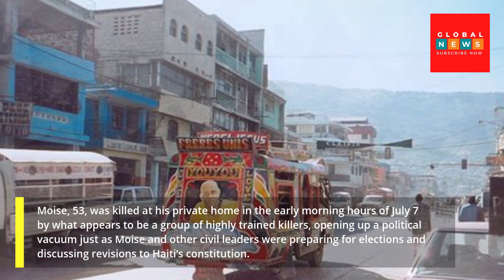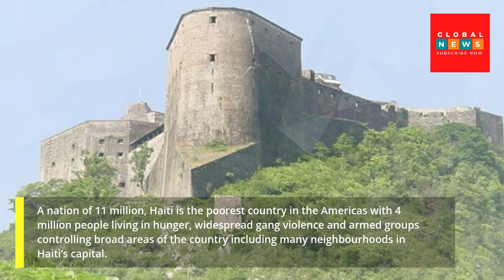Haiti police blame US, Colombian Suspects in President’s Killing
A 28-member hit squad made up of Americans and Colombians assassinated President Jovenel Moise, Haitian police said Thursday, adding that eight were still at large as the country lurched into political chaos.
One day after Moise was killed and his wife Martine wounded by gunmen in their Port-au-Prince home, the poorest country in the Americas has no president or working parliament and two men claiming to be in charge as prime minister.